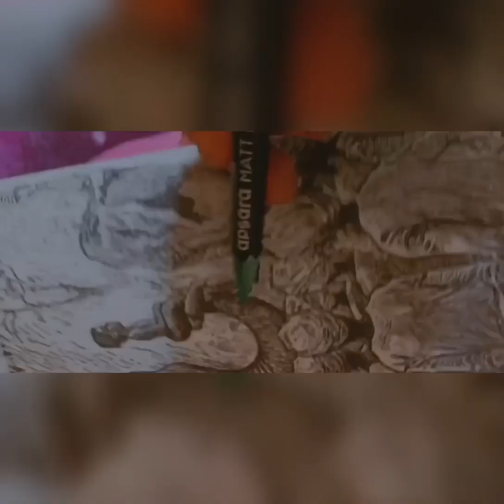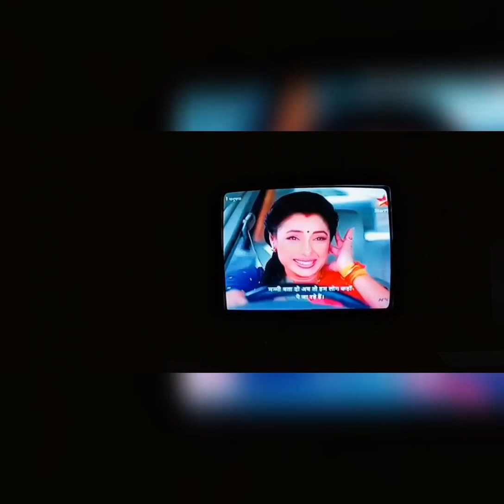Masti Bhara Din😊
Vlog -22🥰
# Patel family🥰